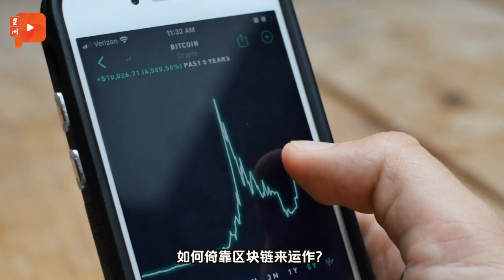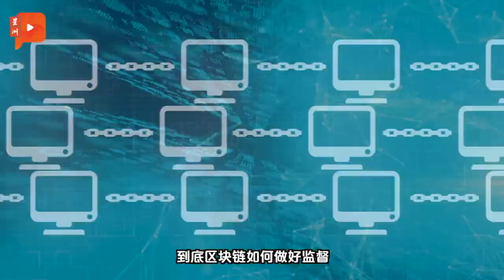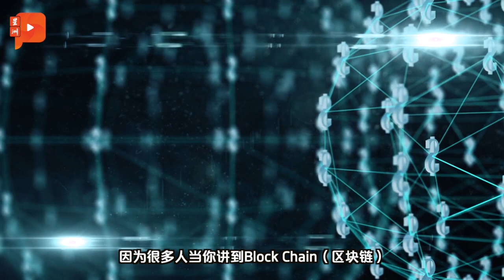跟虚拟货币密不可分？区块链到底是什么？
区块链的核心价值与安全性，你知多少？
30年来，万达大学学院与业界伙伴精密联系，并且时刻关注业界动向。为的是确保所有课程都与职场无缝接轨，坚持提供优质且实惠地大专课程。我们的学士学位课程将在2月份开课！欢迎踊跃报名！

欲知更多详情,请联络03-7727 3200/ 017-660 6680。或浏览我们的网页 及关注我们的脸书专页 @firstcityuc 和 Instagram @firstcity.uc